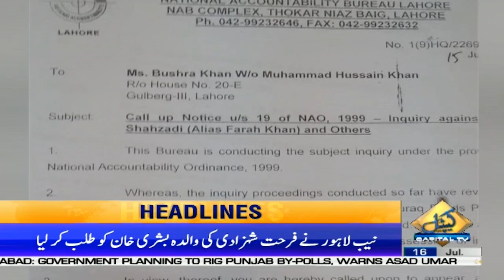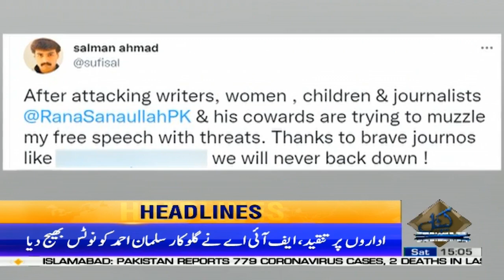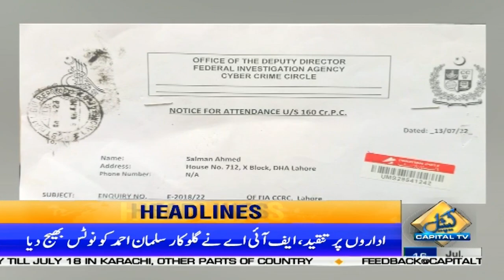3 PM News Headlines | 16 July 2022 | Capital TV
3 PM News Headlines | 16 July 2022 | Capital TV